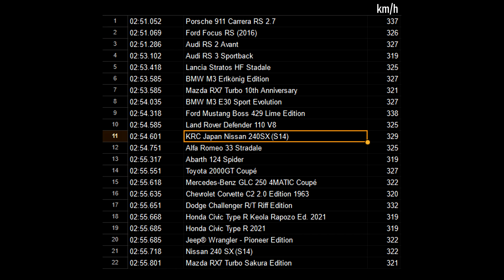KRC Japan Nissan 240SX (S14) (The Crew Motorfest)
Timeline:
00:00 Overview
00:56 Top speed with Frenetic
01:22 Pro-settings
01:47 "Designing History" event
05:13 Results

Not meta but nice car